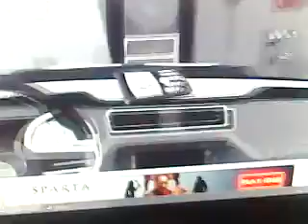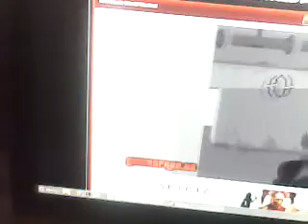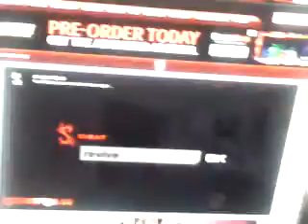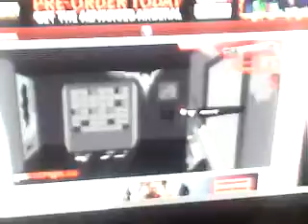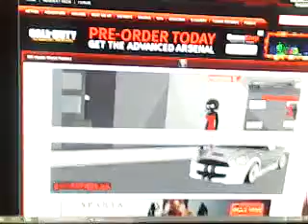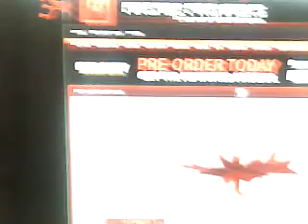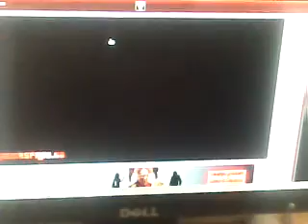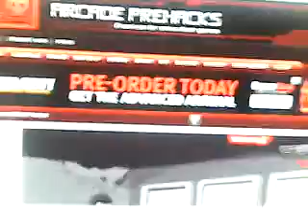Sift Heads World act 1 part 1 hacked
let thwe epicness begin.